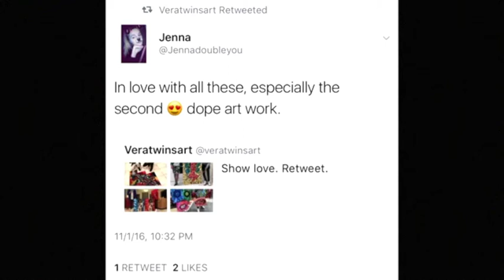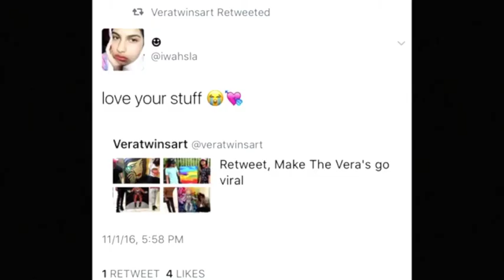It Was All A Dream: Vera Twins